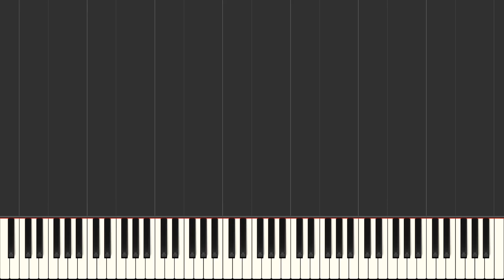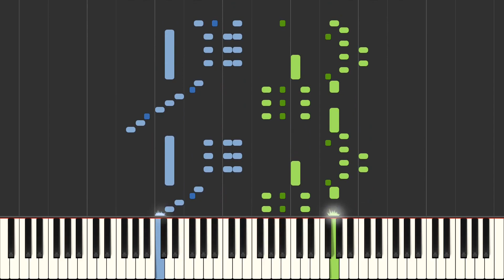Mozart - Symphony No.40 in G minor, K.550 [Piano Tutorial] (Synthesia)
Arranger: August Horn
1. Molto allegro (G minor) 00:00
2. Andante  (E♭ major) 07:24
3. Menuetto (G minor, G major) 16:36
4. Allegro assai (G minor) 19:40